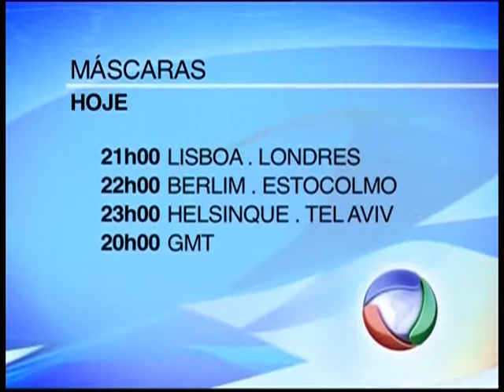Máscaras - 27 setembro